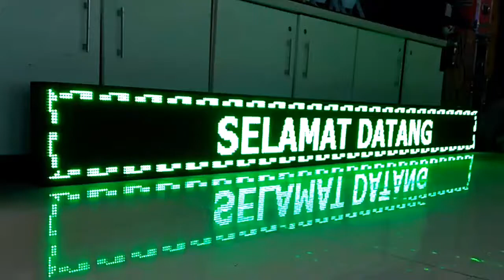Running LED 393 x 37 cm Hijau - Prima Jaya LED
Produk Running LED 393 x 37 cm Hijau dari Prima Jaya LED

Oke pada video kali ini kita menghadirkan produk Running LED 393 x 37 cm Hijau yang keren untuk display teks led yang unik untuk tampilan teks custome yang mudah.

Menggunakan listrik ac 220v sehingga mudah dalam pengaplikasian dan penyimpanan data dengan konksi USB yang mudah.

Bergaransi 1 Tahun dengan indeks proteksi IP65 Outdoor.

Bagi teman-teman yang  pengen sharing silahkan fanpage Bang Lighting di Facebook

Bersama saya Bang Lighting, silahkan simak video Review LIghting lainnya

SALAM Bang Lighting ~